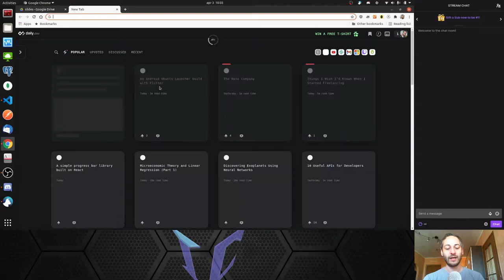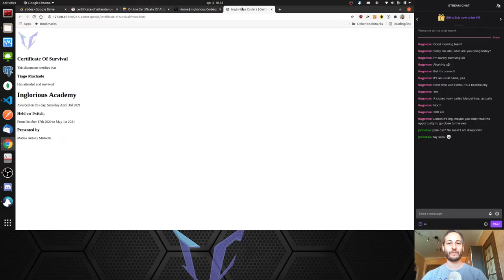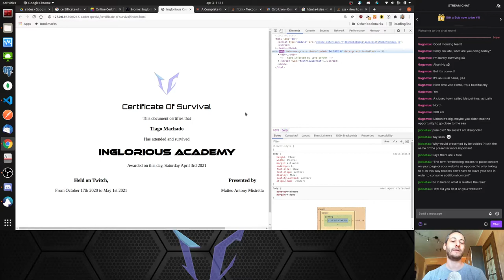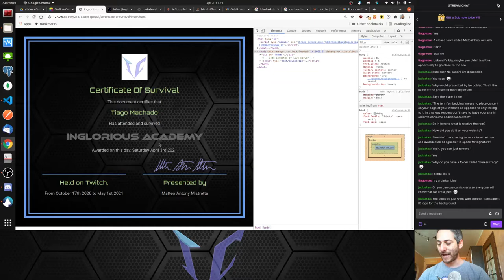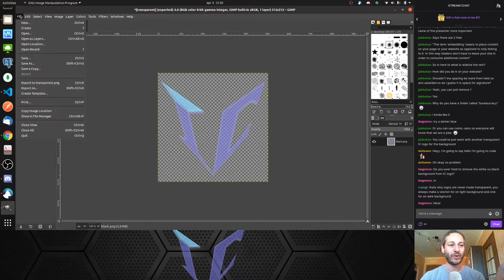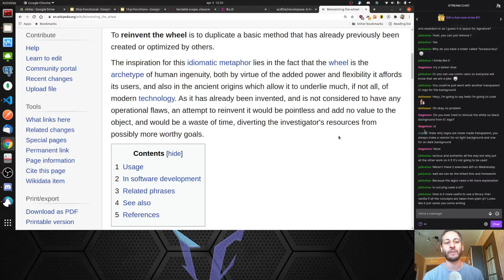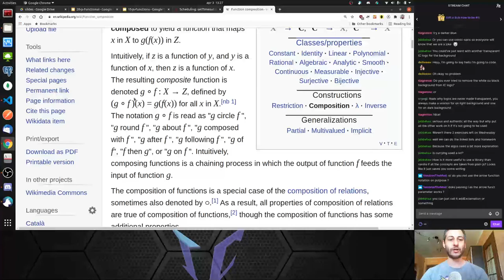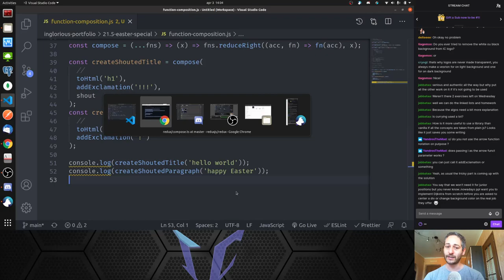Inglorious Academy - Easter Special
Since I expect most of my students to enjoy their holidays, let's slow down and address secondary topics. In this lesson we created an Inglorious Certificate of Survival, we completed all the tasks on functions, and we also explored the concept of function composition. Happy Easter!